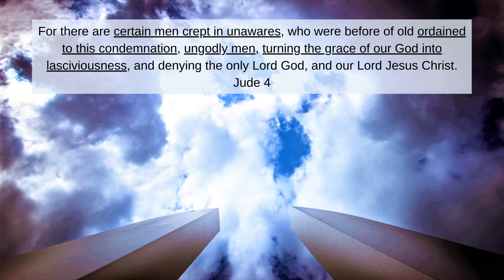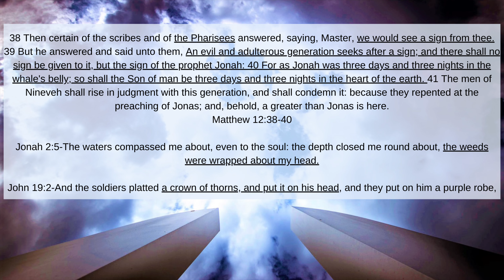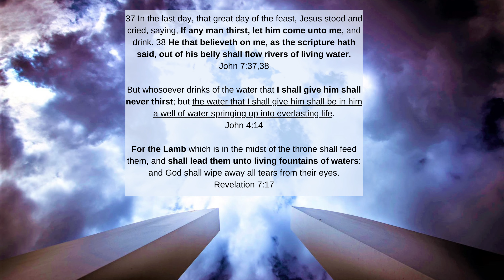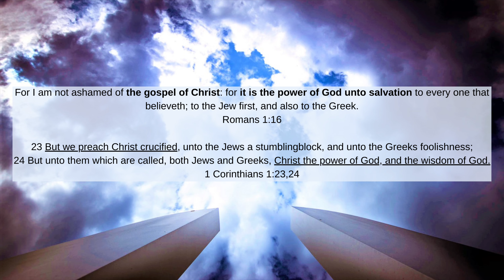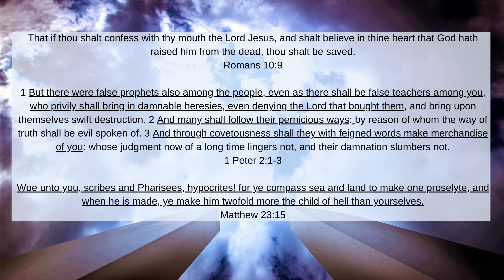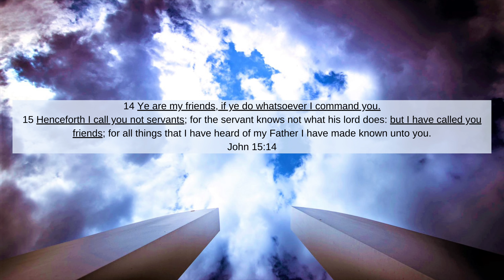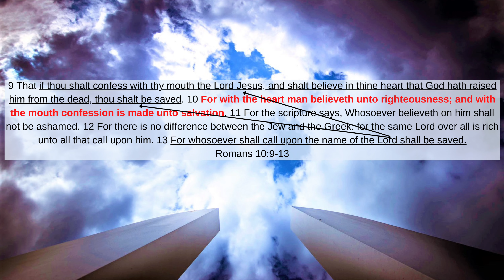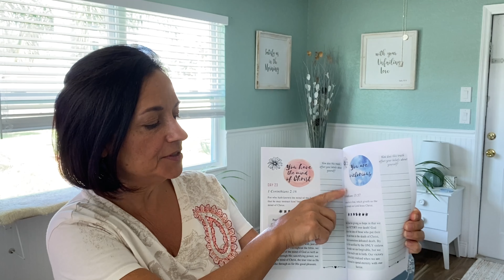My Recap of the Jehovah's Witness Powerful by Faith Convention: Saturday Morning, Part 1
Hi friends. Here is my recap of the Powerful by Faith Jehovah’s Witness convention, Saturday morning session part 1! Whew! This one is jam packed with deceit!
As usual, I broke this video down as it was more than 1 hour and 20 minutes long, to see if we can determine a hidden agenda I’ve also increased the speed by ¼%. You won't believe what I found.